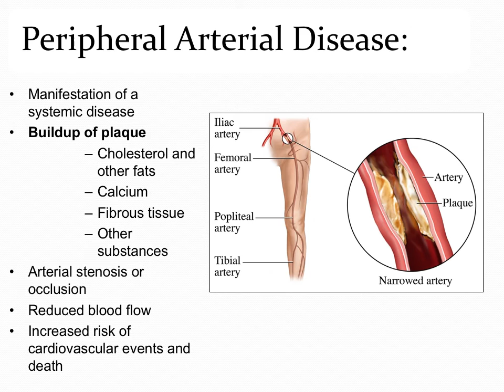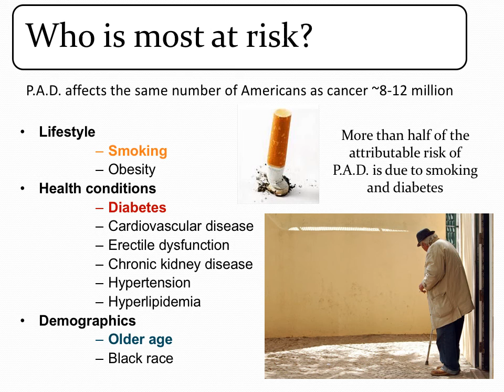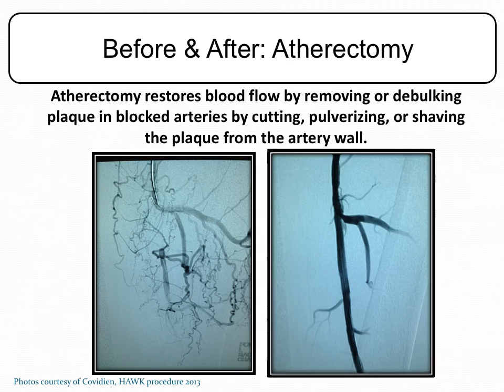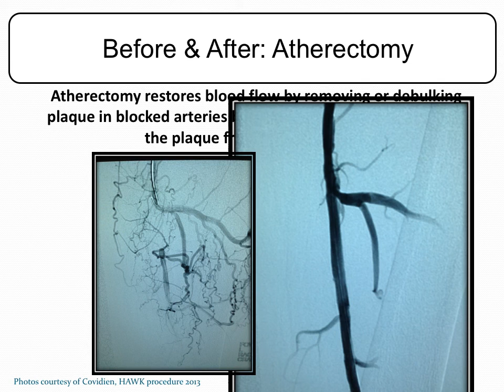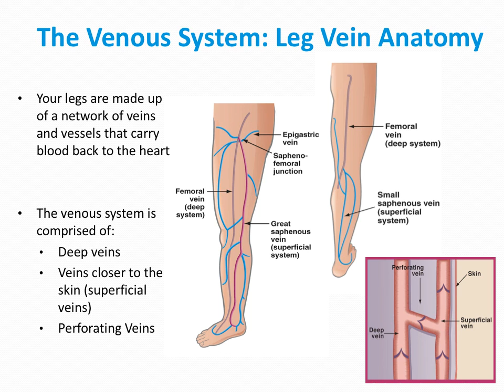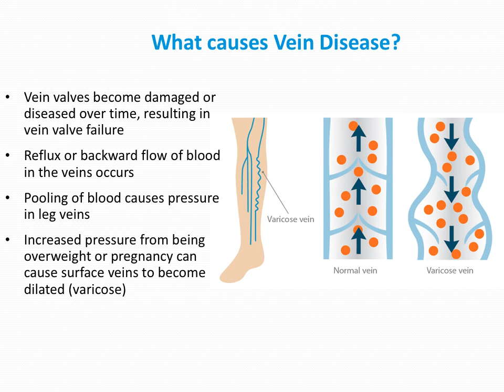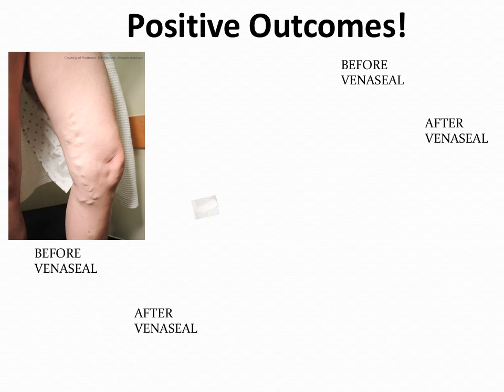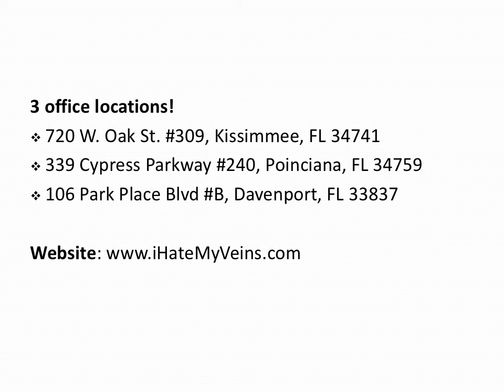Hannum PAD CVI Slides